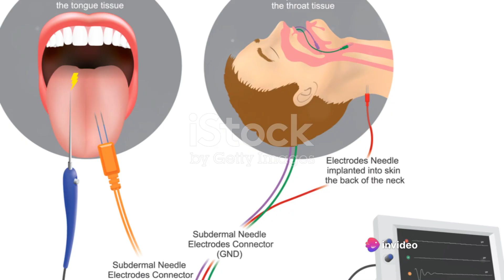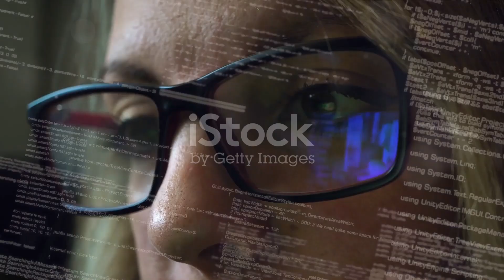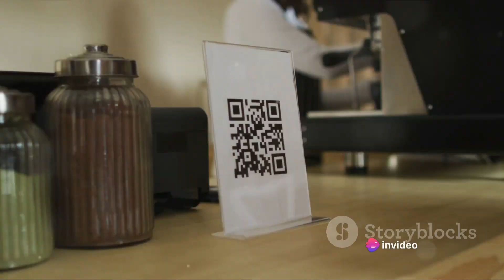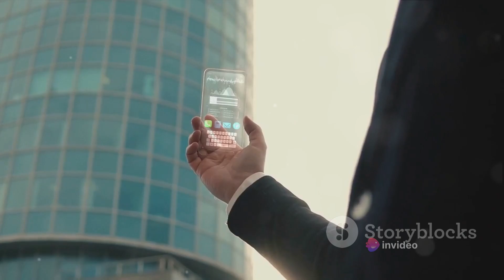Meta’s AR wristband!!!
Welcome to our latest video where we dive into the exciting world of augmented reality with Meta’s AR wristband. This video will give you an in-depth look at the features, capabilities, and potential applications of this groundbreaking technology.

We’ll explore how Meta’s AR wristband is set to revolutionize the way we interact with the digital world, bringing us closer than ever to a truly immersive AR experience. From gesture controls to haptic feedback, we’ll cover it all.

Leave your thoughts about Meta’s AR wristband in the comments below!